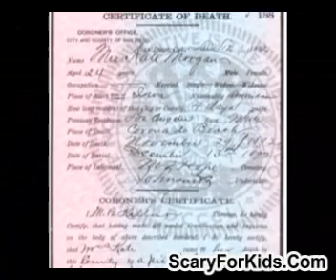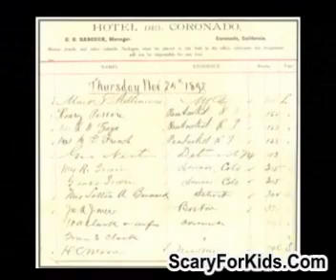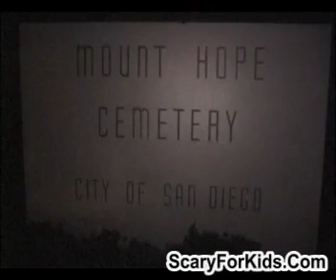Haunted Hotels - Coronado Hotel